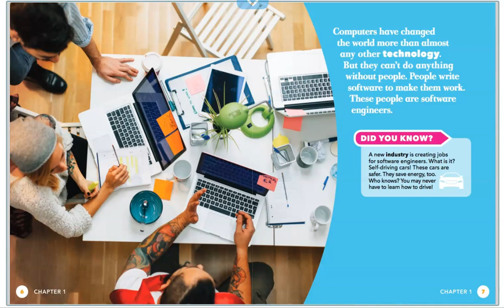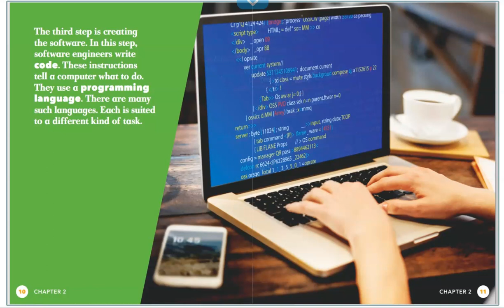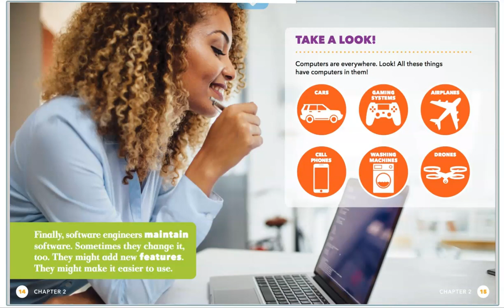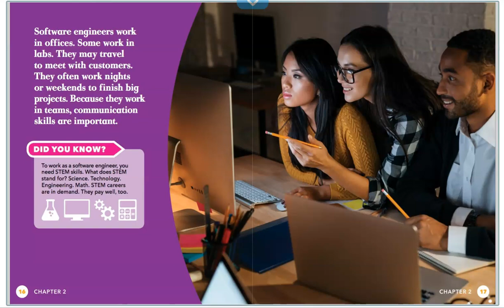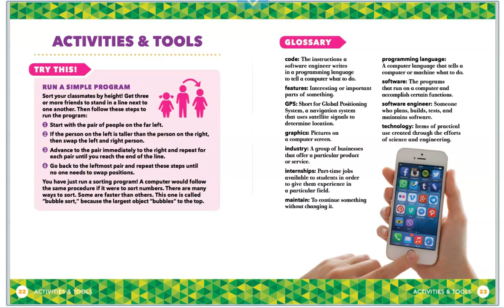Software Engineer for kids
Software Engineer by R.J. Bailey. Learn about being a Software Engineer with full-color photographs and an informational interview with a software engineer. Readers will learn about the day-to-day responsibilities and challenges of this STEM career and the things they can do now to prepare for work as a software engineer. Great book for STEM careers, Computer Science and Software for kids, Science and Technology for ages 6 to 9, 1st, 2nd, 3rd grade